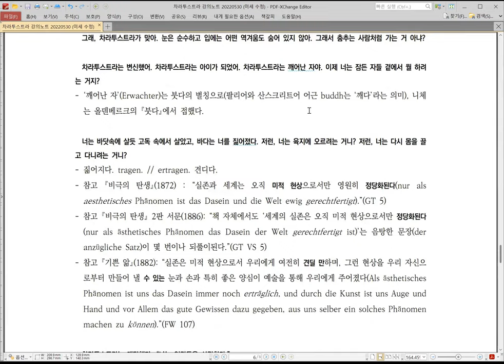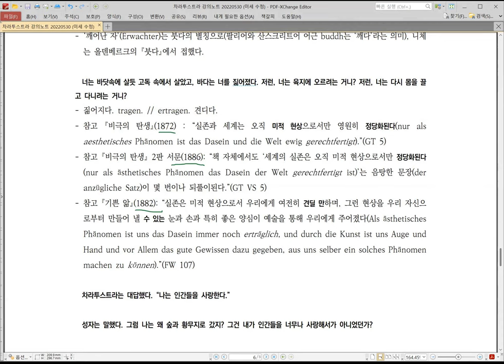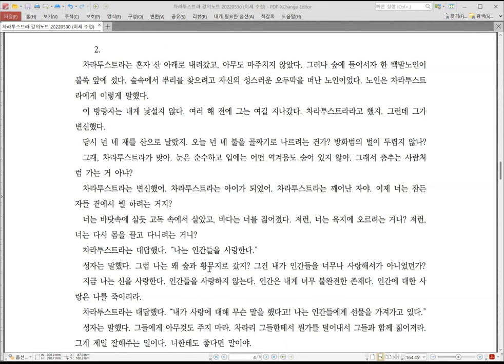[니체] 차라투스트라 강독 강의 012 :: 20220530 서설 1, 2. (3 of 3)